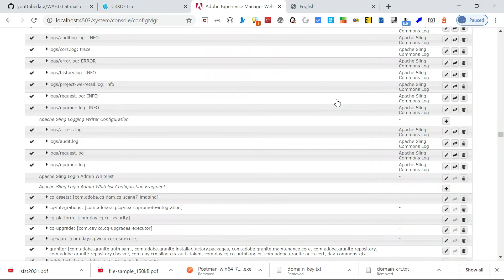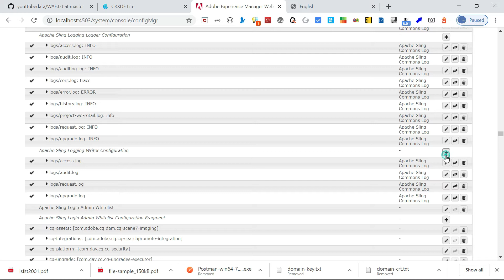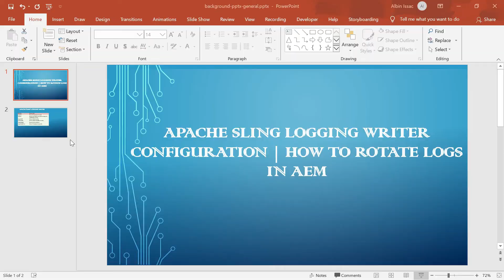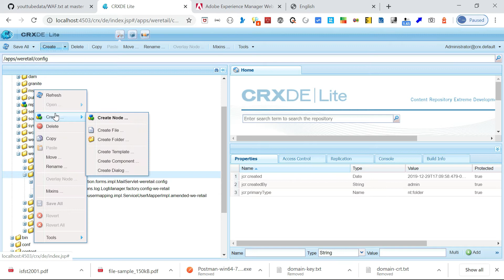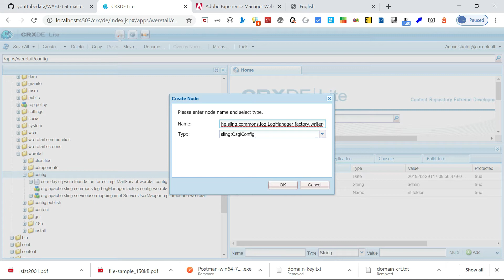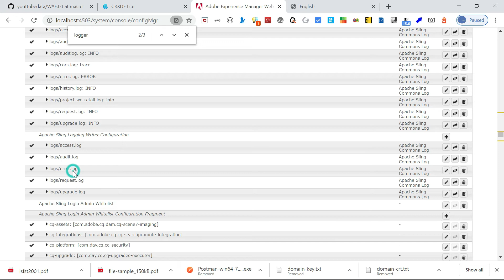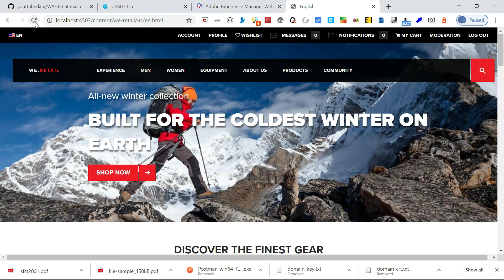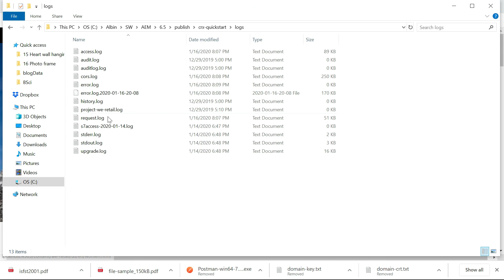Apache Sling Logging Writer Configuration | How to Rotate Logs in AEM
Log Writer Configuration is used to set up the log file rotation characteristics for log writers used by the Loggers. you will have multiple options to rotate the logs - by size or date schedule. Also, you can specify the number of log files to be kept.